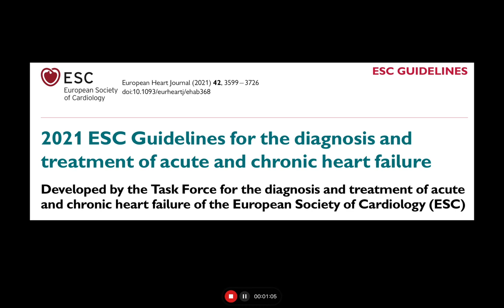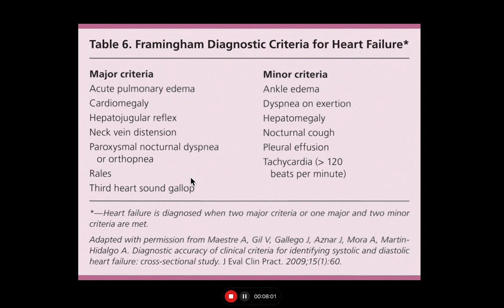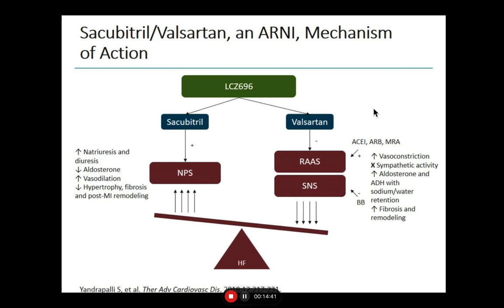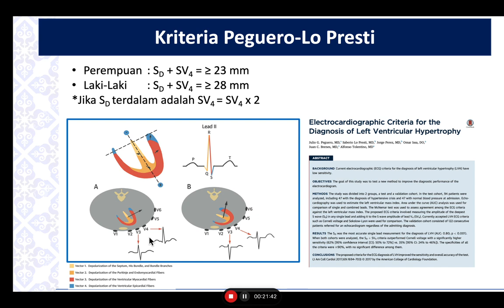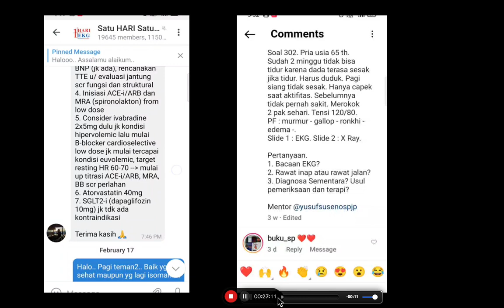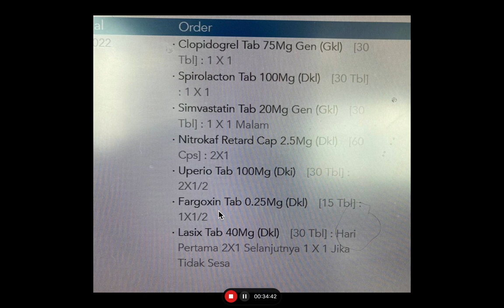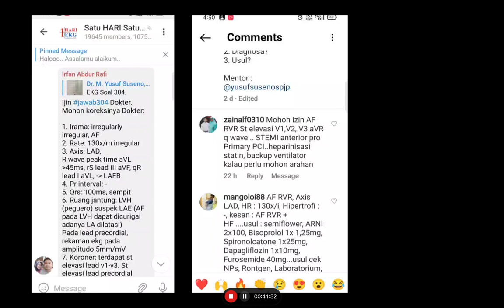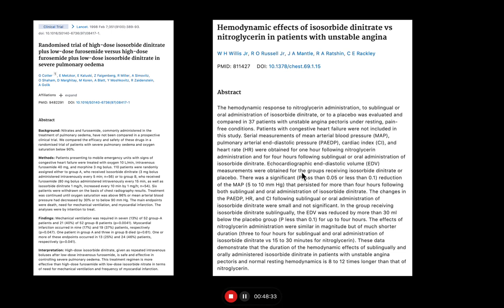How I Treat My Heart Failure Patient. The Science and Art of Care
Pembahasan Soal 302 302 dan 304 di Instagram dan Grup Telegram SatuHariSatuEKG.
Silakan follow IG kami, @satuharisatuekg.

Semoga bermanfaat..